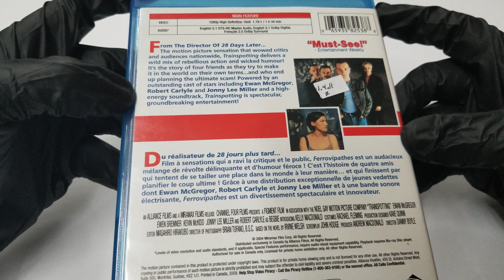UNBOXING COVER 4K HD TrainspottingEwan McGregor (Actor), Ewen Bremner (Actor), Danny Boyle Blu-ray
UNBOXING COVER 4K HD Trainspotting
Ewan McGregor (Actor), Ewen Bremner (Actor), Danny Boyle (Director)  Rated:
 PG-13
  Format: Blu-ray

TRAINSPOTTING DESCRIPTION
A wild, freeform, Rabelaisian trip through the darkest recesses of Edinburgh low-life, focusing on Mark Renton and his attempt to give up his heroin habit, and how the latter affects his relationship with family and friends: Sean Connery wannabe Sick Boy, dimbulb Spud, psycho Begbie, 14-year-old girlfriend Diane, and clean-cut athlete Tommy, who's never touched drugs but can't help being curious about them...

Product details
Actors: Ewan McGregor, Ewen Bremner, Jonny Lee Miller, Kevin McKidd, Robert Carlyle
Directors: Danny Boyle
Format: Blu-ray
Language: English
Subtitles: English
Dubbed: French
Region: Region A/1 (Read more about DVD/Blu-ray formats.)
Rated:
 PG-13
 Parents Strongly Cautioned
Studio: Imports
Run Time: 94.00 minutes
Customer Reviews: 4.5 out of 5 stars1,103 customer ratings
ASIN: B001RL4K1Q
Amazon Best Sellers Rank: #18,399 in Movies & TV (See Top 100 in Movies & TV)
#5898 in Blu-ray